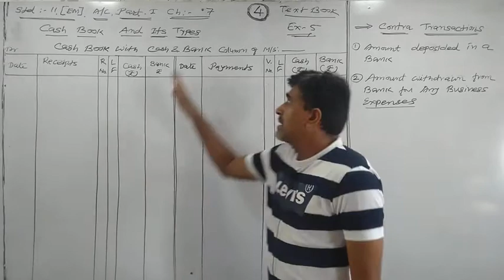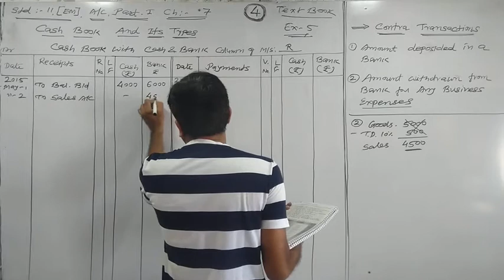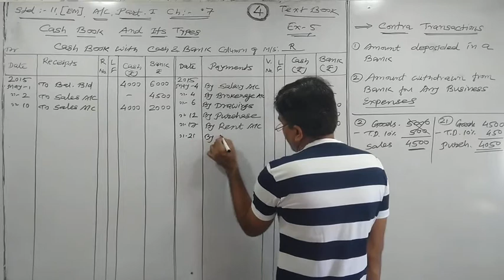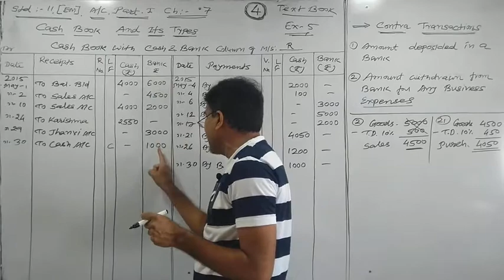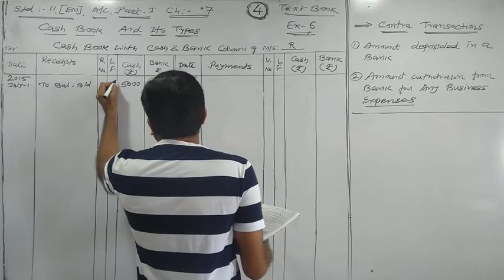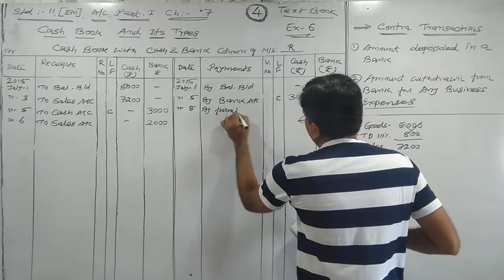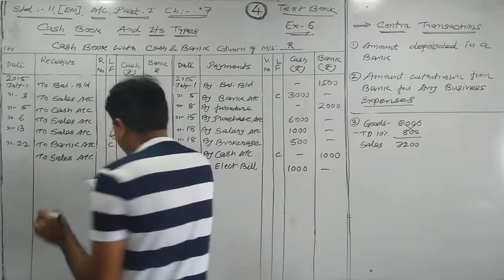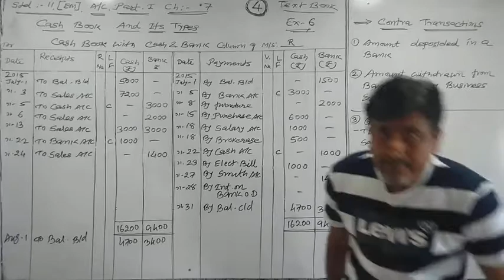Std.11, (Eng.Med.), A/c, Part 1, Ch.7, Lecture 4, By Dr Anil Patel from Saraswati School Of Commerce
Std.11th, Commerce, English Medium, Accountancy, Part 1, Chapter 7, Cash Book And Its Types textbook Examples By Dr. Anil Patel from Yogi Classes, Nizampura, And Saraswati School Of Commerce, Nizampura, Vadodara, Gujarat, India, Phone no.9824%393941.